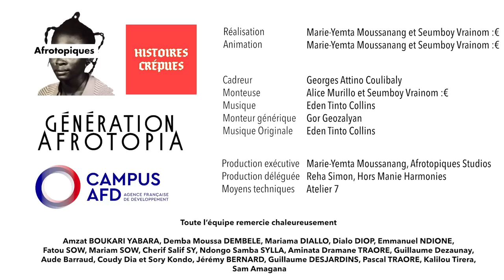Survivre grâce au Micro crédit ? - Emmanuel Ndione - Ep. 8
On parle trop souvent d'"économie informelle" pour présenter les économies majoritaires en Afrique. Mais ce vocabulaire est-il vraiment adapté pour décrire la situation ?

Peut-on plutôt parler d'"économie populaire" ? Et rendre aux peuples africains la légitimité et le génie de leur organisation économique malgré un contexte institutionnel très limitant ?

Dans cet épisode, on va découvrir la recherche populaire avec Emmanuel Ndione.
Emmanuel Ndione est inclassable, il est à la fois sociologue de terrain, théoricien d’une économie hétérodoxe, et social designer génial.

Il a fondé Enda Graf Sahel, un groupe de recherche action qui conçoit et surtout qui déconstruit ses propres approches de la transformation sociale, à partir des terrains et des stratégies des
populations locales.

Il a contribué à façonner des méthodologies d’accompagnement des processus de
changement qui permettent d’envisager la rupture avec le modèle de développement traditionnel.

Il défend une pratique du développement qui remet les populations au cœur et leur relation à leur environnement.

Nous l’avons rencontré dans les locaux de Enda Graf Sahel, dans le quartier de Grand Yoff, à Dakar.

Une collab’ du podcast Afrotopiques et de la chaîne Histoires Crépues avec le soutien de Campus de l’AFD.

Avec Marie-Yemta Moussanang, on est partis à la rencontre de 10 penseur.euse.s africain.e.s pour explorer les critiques de l'idéologie du développement posées depuis l'Afrique.

Nous avons rencontré : Amzat BOUKARI YABARA, Demba Moussa DEMBELE, Mariama DIALLO, Dialo DIOP, Emmanuel NDIONE, Fatou SOW, Mariam SOW, Cherif Salif SY, Ndongo Samba SYLLA et Aminata Dramane TRAORE.

Réalisation et écriture : Marie-Yemta Moussanang et Seumboy Vrainom :€
Cadreur : Georges Attino Coulibaly
Montage : Alice Murillo et Seumboy Vrainom :€
Musique Originale : Eden Tinto Collins
Montage générique : Gor Geozalyan
Graphisme : Clara Brandt

Toute l’équipe remercie chaleureusement

Amzat BOUKARI YABARA, Demba Moussa DEMBELE, Mariama DIALLO, Dialo DIOP, Emmanuel NDIONE, Fatou SOW, Mariam SOW, Cherif Salif SY, Ndongo Samba SYLLA, Aminata Dramane TRAORE, Guillaume Dezaunay, Aude Barraud, Coudy Dia et Sory Kondo, Jérémy BERNARD, Guillaume DESJARDINS, Pascal TRAORE, Kalilou Tirera, Sam Amagana